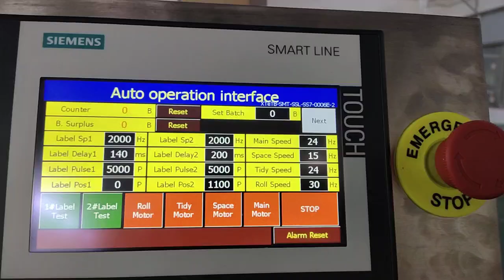Round can top and side two sides labeling machine-008617852620306/